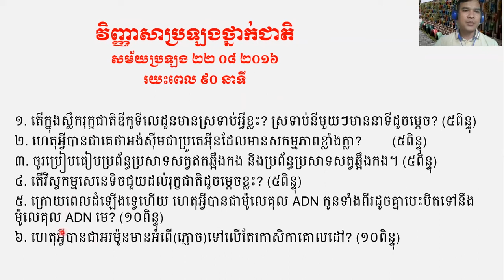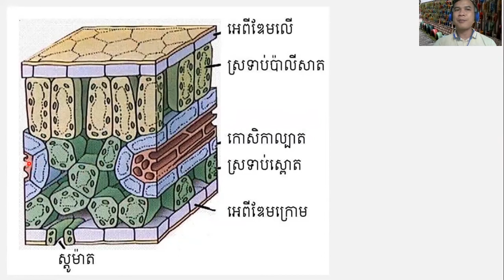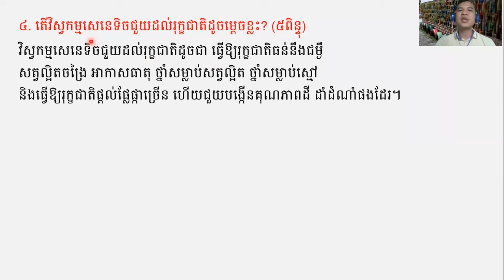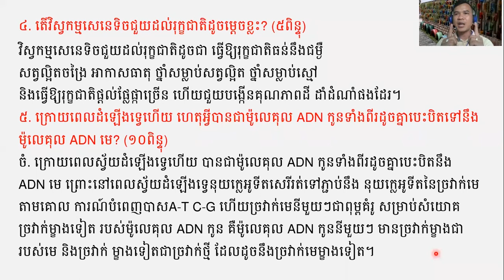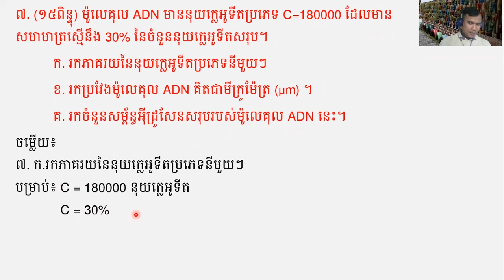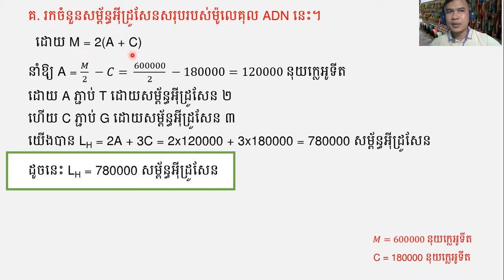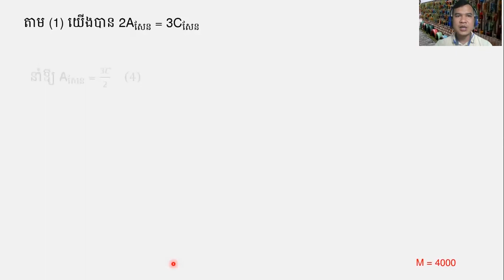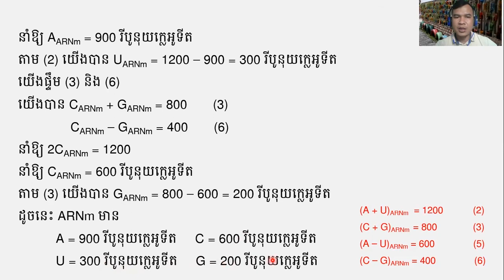ជីវទី១២ វិញ្ញាសាថ្នាក់ជាតិ ២០១៦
លោកគ្រូ មឹង វីរៈ 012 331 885 / 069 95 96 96
My Videos are teaching about biology exercise and lessons for students grade `12